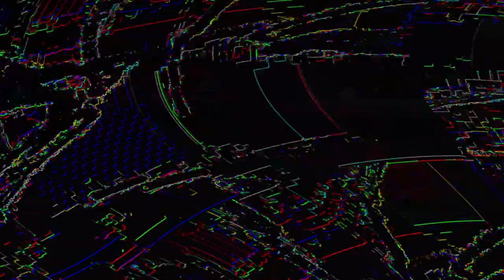[EPILEPSY WARNING] Movie 23 06 01 05h31m26s